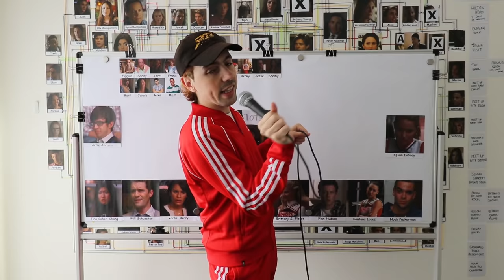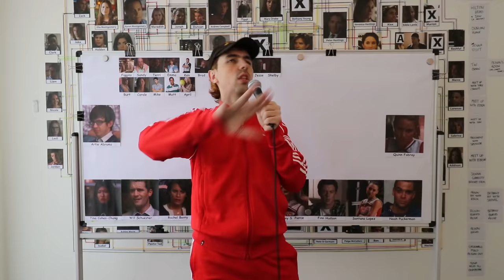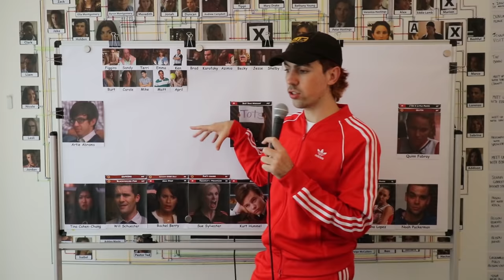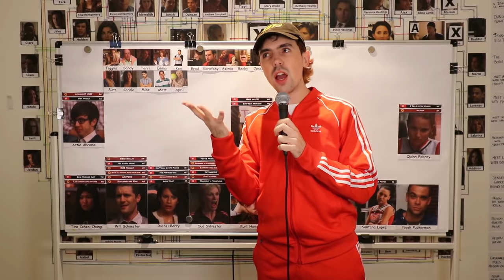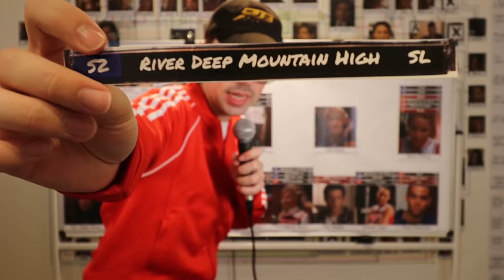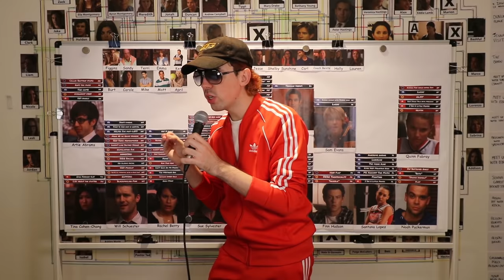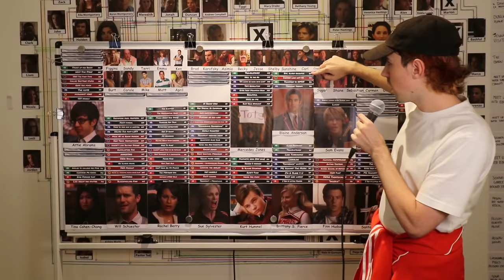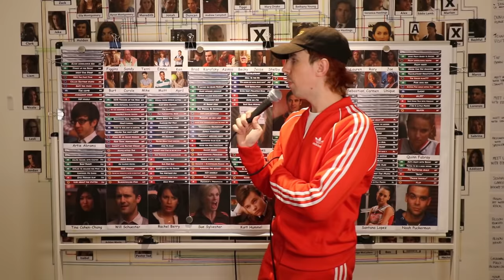An appropriately unhinged recap of Glee (part 1)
And that's what you missed on. Glee!

Chapters:
00:00 Intro & background
7:45 Characters
18:18 Season 1
1:03:58 Season 2
1:32:15 Season 3